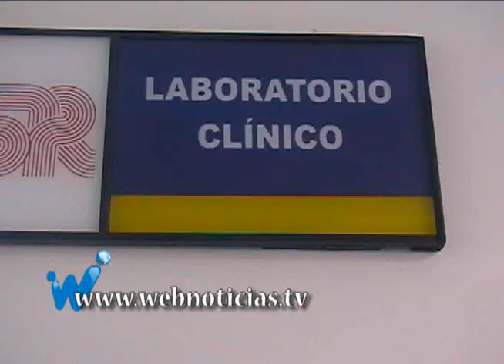Presidente Uribe, entrega barco en Buenaventura